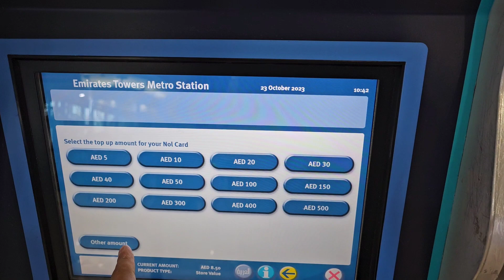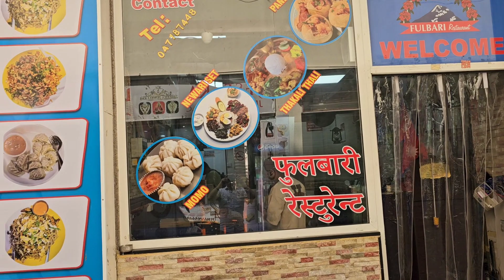Today's My Vlog 🎉🎉🎉🎉🎉🎉🎉 Dubai famous place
म नेपाली हुँ । मेरो देश नेपाल हो । मलाई मेरो देश नेपालको धेरै माया लाग्छ । मेरो देश नेपाल एशिया महादेशमा रहेको सानो अनि विश्वकै एउटा अत्यन्त सुन्दर राष्ट्र हो । यहाँको हावापानी र प्राकृतिक वातावरण असाध्य रमणिय छ । नेपालमा धेरै हिमाल, पहाड र नदीनालाहरु छन । संसारको सबैभन्दा अग्लो हिमाल सगरमाथा पनि यही छ । हिमाल सगरमाथा पनि नेपालमै छ । यहाँ वन, जंगल, लेक, बेसी र रमणिय हरिया फाटहरू पनि छन् ।

मेरो देश नेपालमा धेरै जाति, धर्म, भाषा तथा विभिन्न रहनसहन भएका मानिसहरू बस्दछन् । यहाँ किसिम किसिमका कला, संस्कृति, चाडपर्व, परम्परा तथा रीतिरीवाजहरू छन । त्यसैले, मेरो देश नेपाललाई थरीथरीका फूलहरूको एउटा सुन्दर माला पनि भनिन्छ । मेरो देश नेपालको राष्ट्रिय भाषा नेपाली भाषा हो । यहाँ अन्य सयवटा भन्दा बढी भाषाहरू बोलिन्छ तर सबै नेपालीहरूले नेपाली भाषा बोल्दछन । नेपालमा बस्ने मानिसलाई नेपाली भनिन्छ ।

मेरो देश नेपालमा विभिन्न किसिमका जनावर, चराचुरुङ्गी तथा किराहरु पाइन्छ । यहाँ असाध्यै राम्रो फूलहरू पनि पाइन्छ ।

हामीले आफ्नो देशलाई माया गर्छौ तथा म आफुलाइ गर्वाबित ठन्छु किनकी यो देश नेपाल हाम्रो जन्म भुमि हो । हामी सबैले हाम्रो देश नेपाललाई सम्मान गर्नु पर्छ। नेपाल छन त हामी छौ।